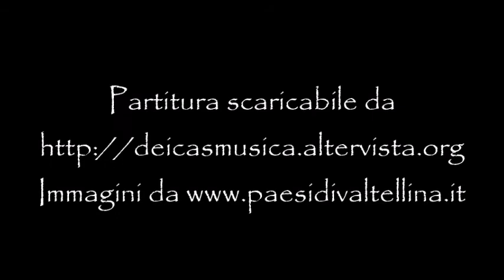Massimo Dei Cas - Preludio e fuga n. 28 in sol min. per organo - Prelude and fugue n. 28 in G minor